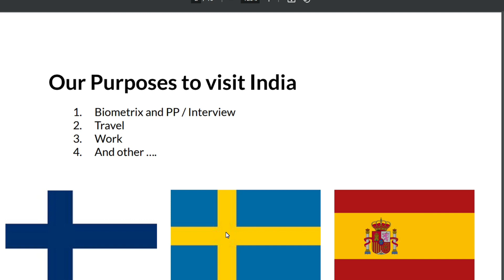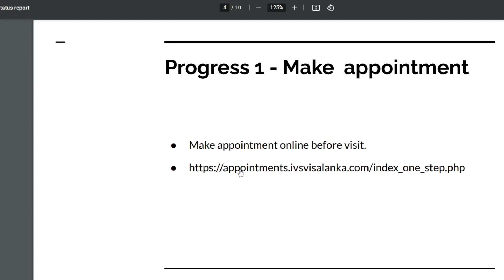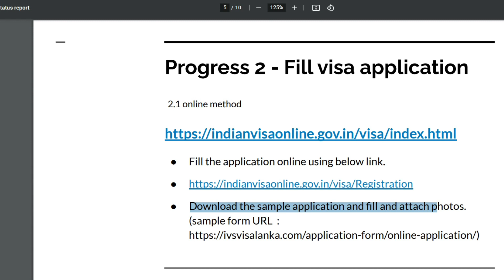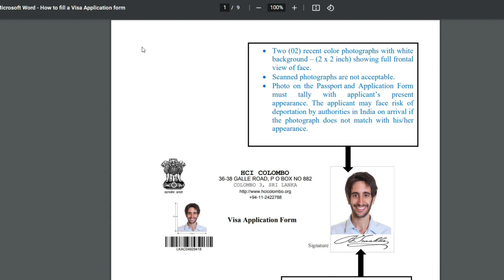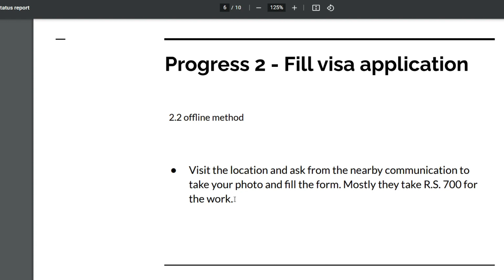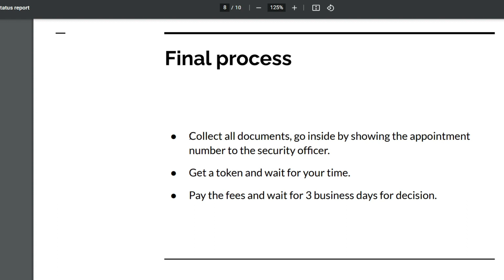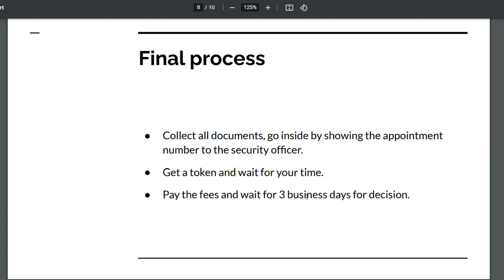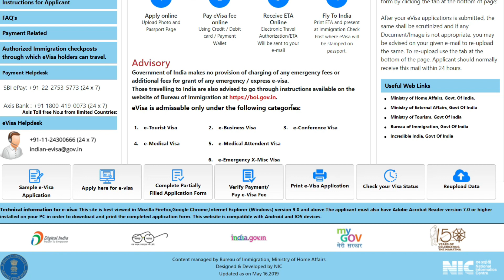Indian visa application process | ඉන්දියාවේ යන්න VISA APPLY කරන ආකාරය ආරම්භයේ සිට අවසානය දක්වා | A-Z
මෙම වීඩියෝව ශ්‍රී ලංකාවෙන් ඉන්දියා වීසා අයදුම් කරන ආකාරය නිරූපණය කරයි. එය ආරම්භයේ සිට අවසානය දක්වා ක්‍රියාවලිය පහසුවෙන් පෙන්වයි. මෙය සිදු කිරීම සඳහා කොටස් කිහිපයක් ඇතුළත් වේ.

This video demonstrates how to apply India Visa from Sri Lanka. It easily shows the process from start to finish. There are several parts involved in doing this. All the links are include in the video.